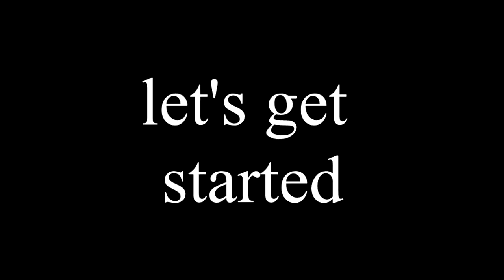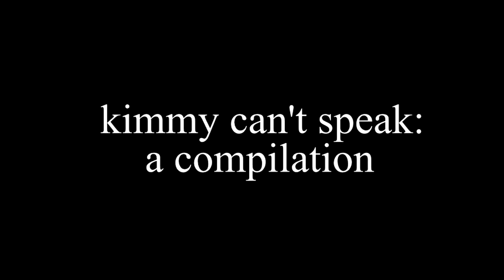so yeah, these are the samurai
There ya go Petite. I did it.

hi this is an edit from like almost 3 months in the future: I definitely pronounced ronin incorrectly.